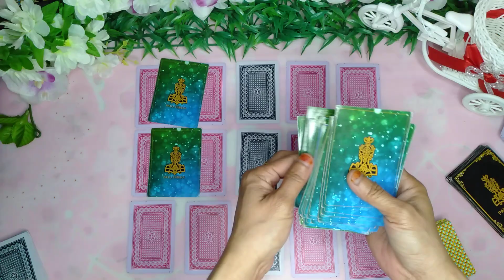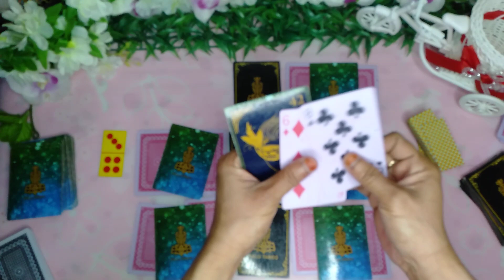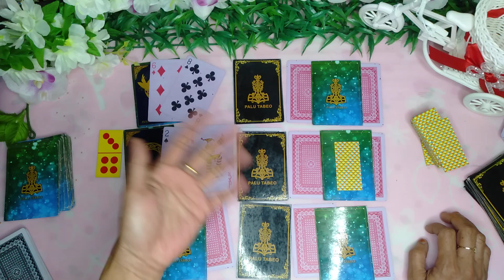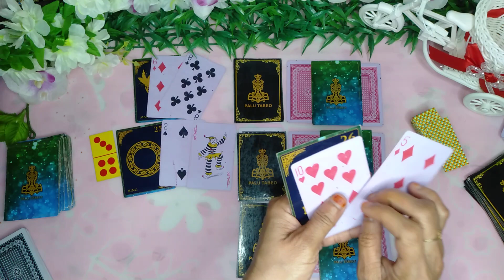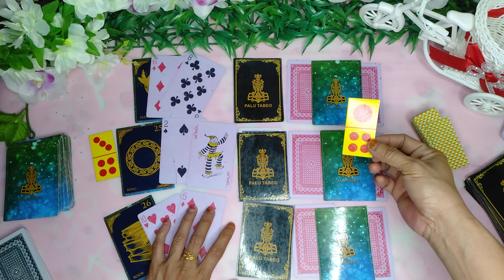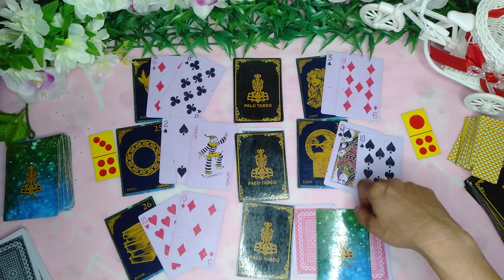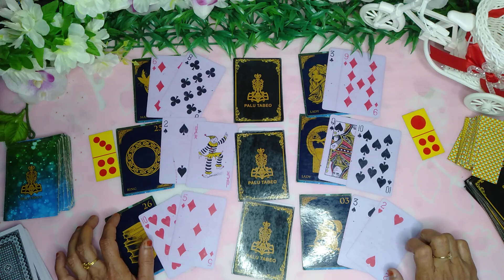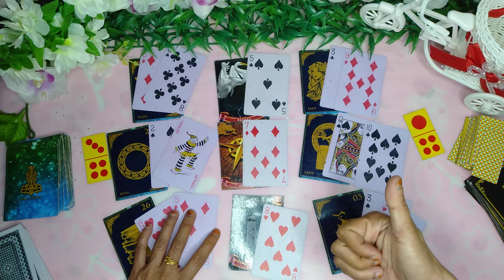Virgo ❤️ 13/21 Oktober 2020 Percintaanmu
RAMALAN DARI BUNDA HANYA SEKEDAR 👍 HIBURAN AGAR BRO DAN BRAY SEMANGAT

TERUSLAH PERCAYA USAHAMU DAN BERDOALAH KEPADA TUHAN YANG MAHA ESA 🙏🤲🙏

PERSONAL PRIVATE READING BIAYA HUBUNGI 👇👇👇

INSTAGRAM AMIRA PALU TABEO

TERIMAKASIH 🙏